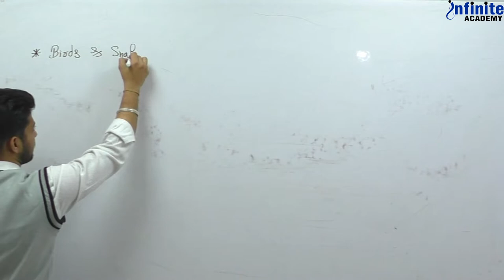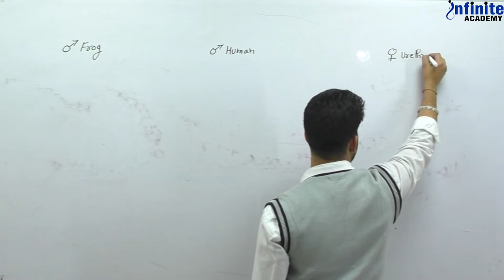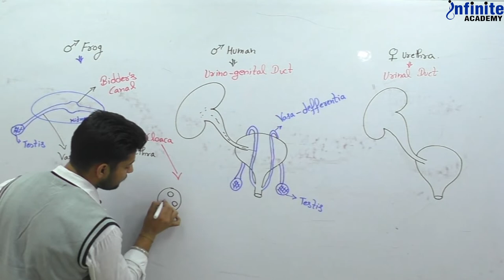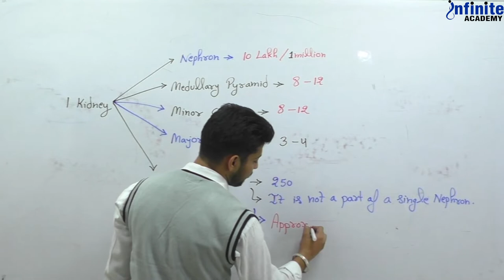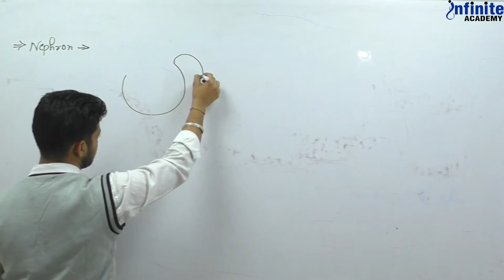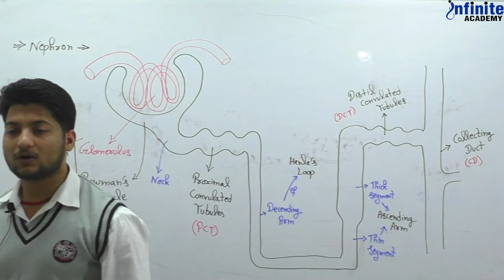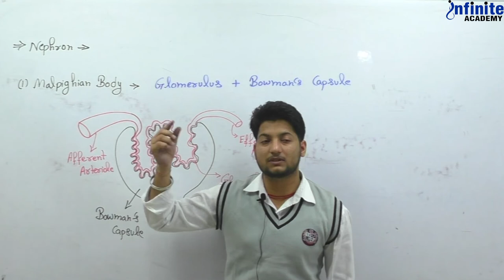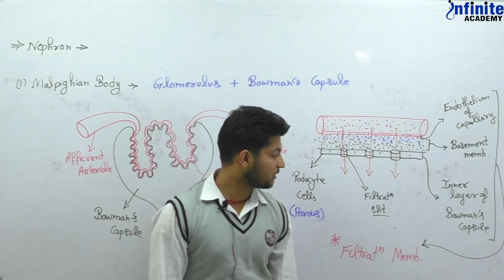Excretory System L 05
Hi! I’m Shivdeep Saharan Sir (Saharan Sir) from Infinite Academy, Sikar. In this video, you will find the session on Excretory System | Online Classes for NEET&JEE | 11&12th Foundation | NTSE |OLYMPIADS| NEET | and I will be sharing my experiences With all of you.